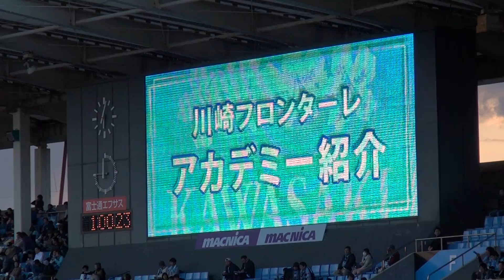2013年5月3日 川崎 VS 名古屋 フロンターレアカデミー紹介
2013年5月3日 川崎 VS 名古屋
at 等々力陸上競技場
フロンターレアカデミー紹介

Kawasaki v Nagoya
1-0
1-1
total
2-1

45+1分 小林 悠
83分 藤本 淳吾
87分 山本 真希